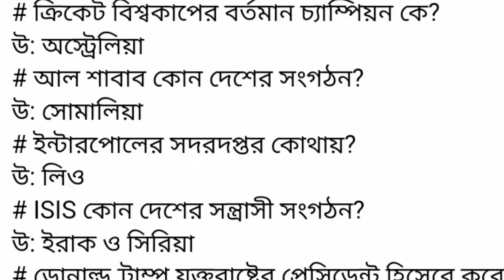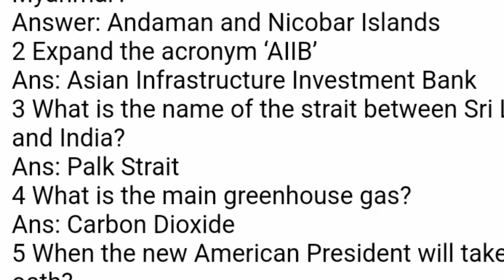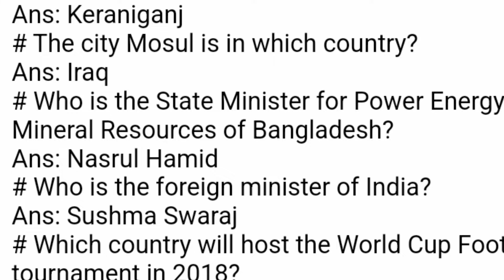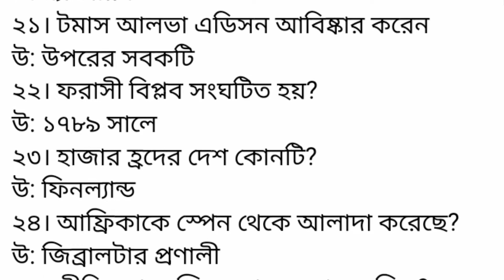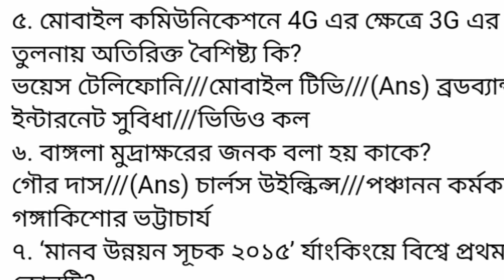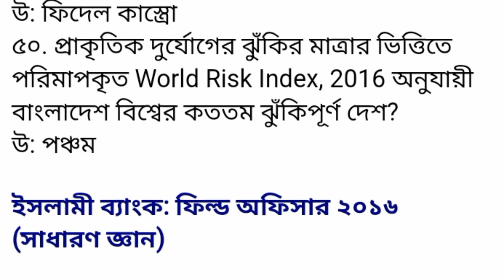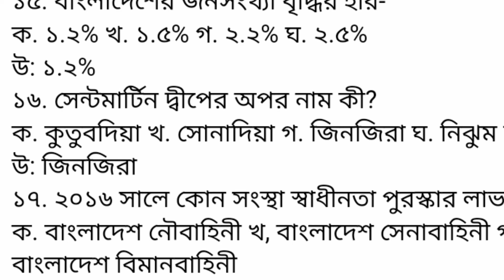১৭ তম শিক্ষক নিবন্ধন পরিক্ষার সাধারণ জ্ঞান কমন পাবেন ২০ টা|17 th ntrca general knowledge common 20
17 তম শিক্ষক নিবন্ধনের সাধারণ জ্ঞান অংশের প্রশ্নের সমাধান কমন পাবেন এখান থেকে ২০ টা প্রশ্ন এবং এখান থেকে আপনারা 17 তম শিক্ষক নিবন্ধনের অবশ্যই পাস করতে পারবেন আশা করি তাই ভিডিওটি অবশ্যই শেষ পর্যন্ত দেখবেন না ট্রেনে লাইক শেয়ার কমেন্টস করবেন।